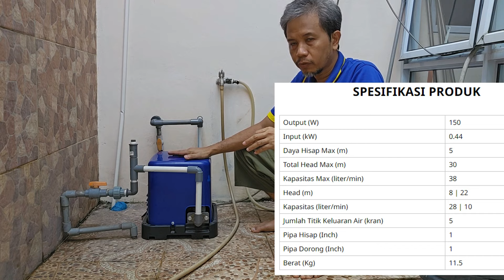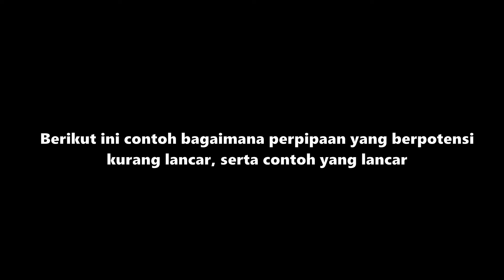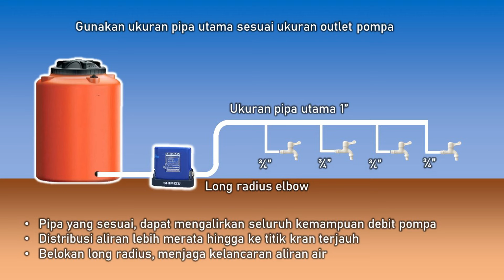Tips membuat instalasi perpipaan yang lancar